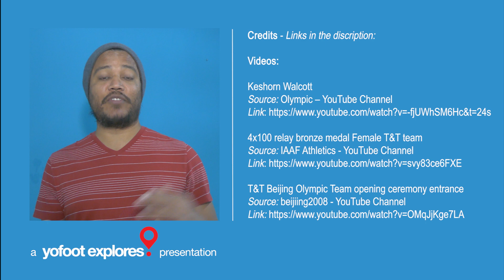Trinidad and Tobago Flag - National Symbols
Teachers, feel free to use this video with no worry about copyright.

National Flag of Trinidad and Tobago, its history, meaning, the proper way to display and what it means to us as Trinbagonian’s.

This is the national flag of Trinidad and Tobago. A small twin island republic located at the tail of the Lesser Antilles islands in the Caribbean, right next to Venezuela.

Design by Charlie Chang and raised officially for the first time on the 30th of August 1962 when the union jack was lowered, and our National flag raised signaling the end to British rule.
A straight forward design of diagonal black and white stripes across a red background. Simple but yet, memorable.

Like most National flags, The Trinidad and Tobago national flag has symbolism and meaning attached to it.
• Red symbolizes fire and represents the warmth and energy of the sun, the vitality of the land, and the courage and friendliness of its people
• White symbolizes water and represents the sea surrounding the islands, the country's pure aspirations, equality and cradle of our heritage.
• Black symbolizes Earth and represents the wealth of the land and the dedication of the people

And here is the correct way to display our flag:
ON a staff or flagpole, the corner of the flag where the diagonal stripes start, must always point to the top of the staff, unless there is a reason for it to be flow at half mass.
It should not be flown at night unless lite with a spotlight for example.
There are many other rules but just remember to treat it with respect.

Since Independence, it is no surprise that red has basically become our national color.
With all this in mind, as citizens of Trinidad and Tobago, what does the Trinbago flag mean to us?

I can tell you that anytime I see our flag, I am file with pride, we might be a small dot on the map, but we make up for it in pride and determination to be heard and seen.

So tell me, what does the National flag of Trinidad and Tobago, mean to you?

- Instagram! - @yohanpartap

Track: Soca Riddim Beat 2010 Artist: DJ Gotoe

Track: Simplex Riddem Artist: Brad Humphrey of Sevenstringrecords

Videos:
Animated Trinidad and Tobago Flag:

First flag raising at Independence 1962

T&T flags waving on beach

Trini Crowd at CPL T20

4x100 relay bronze medal Female T&T team

T&T Beijing Olympic Team opening ceremony entrance

T&T National Anthem at medal ceremony at
Panamerican Games for Keshorn Walcott Gold medal

All music, videos and images used in this production are the property of the original owners and no infringement intended.